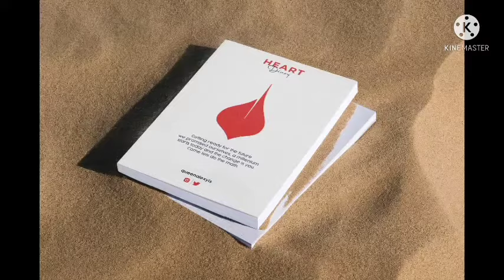4 Signs you have found a good man. No.2 will shock you.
Promo👇

Indulge in a culinary adventure with our food website! From mouthwatering recipes to expert cooking tips, we're your go-to destination for all things delicious.

It's another week guys, welcome to the vlog. In today's video we would revealing top secrets on how to spot a good man.

Let me hear your 2kobo on this matter in the comment section.

 EDUCATIVE, INFORMATIVE AND ENTERTAINING contents. Shhhhh!!!

Guess what? Your opinion will be highly appreciated.

Check out the links to other interesting videos👇

(Chitchat with one of the best poet in Kogi)

(10 things I no longer buy)

(Let's talk dressing and slut shaming)

(My top 15 gospel artists+favourite songs)

(7 Lies Nigerian parents tell and get away with)

(Why ladies don't get over a heartbreak easily)

How to deal with stress and improve mental health)

(If he invites you over for the first time, DO THIS)

(How to find happiness in a relationship)

(How to level up in your 20s)

(How to Start a YouTube channel)

(5 warning signs of low self-esteem)

(My thoughts on age gap and relationship)

(What is your relationship status)

(3 signs you're in a toxic relationship)

(Things guys do that girls hate)

(6 Signs of a boring relationship...Number 6 will shock you)

(10 tips to make a girl like you)
(Struggles of being a small Nigerian YouTuber)

(How to bake cake from scratch)

(A day in the life of a home tutor)